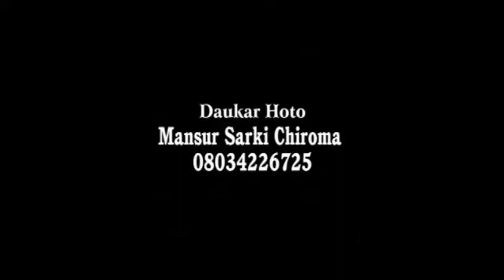ALAKAR MANHAJIN SUNNAH DA UMMAWIYYANCI (Sheikh Aminu Aliyu Gusau) Jawabi Daga Malamai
JAWABI DAGA MALAMAI WANDA AKE GABATAR DA LACCA A MAKARANTAR S.A.S KANO. TAKEN MAUDU"I "ALAKAR MANHAJIN SUNNAH DA UMMAWIYYANCI"
 MALAMI MAI GABATAR DA LACCA  SHEIKH AMINU ALIYU GUSAU
13 Ramadan 1442.AH (2021)